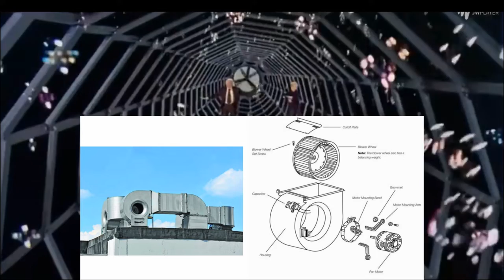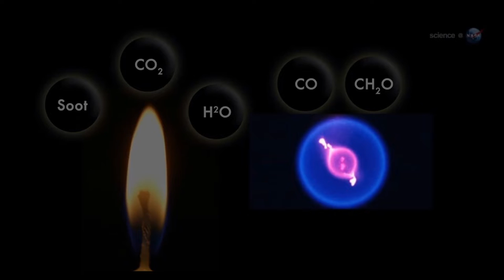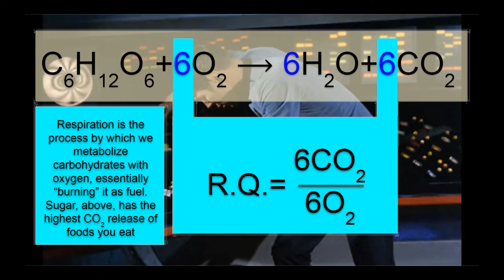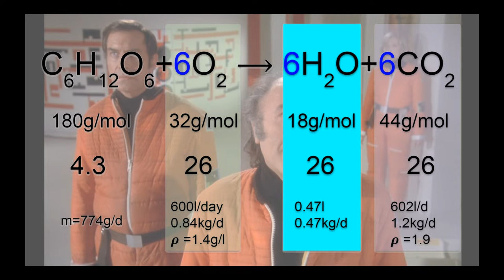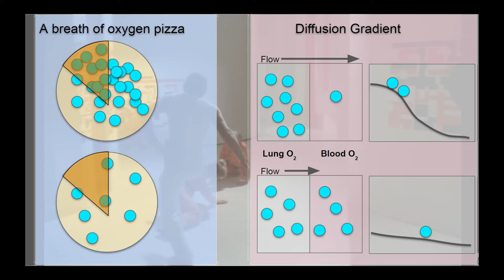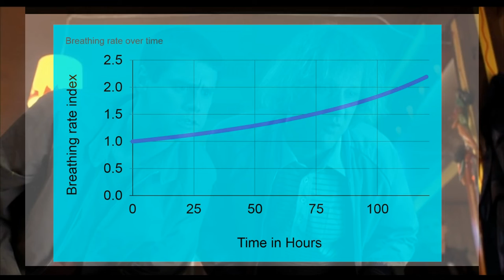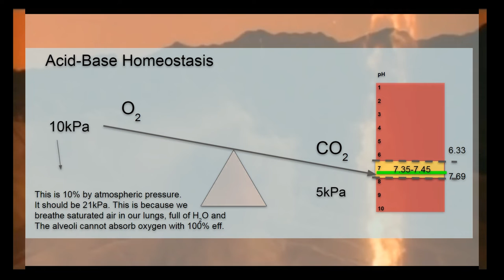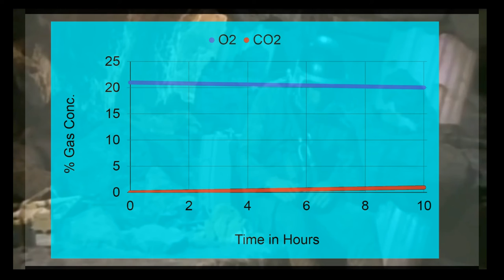BadMovieSciencePart3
A look at the reality of loss of life support in a space ship.  Movies like to show the loss of life support as causing immediate breathing distress.  Four movies are critically examined for the realism of their loss of life support scenarios.  It is a detailed analysis of the chemistry of human respiration